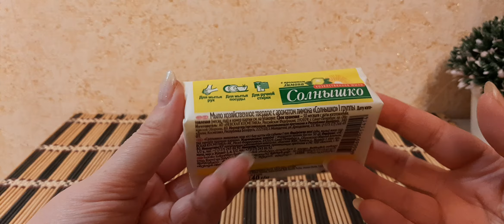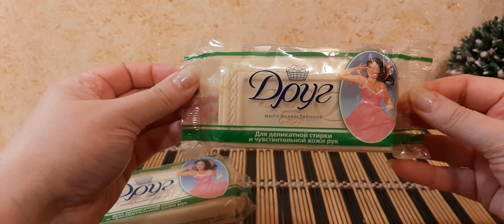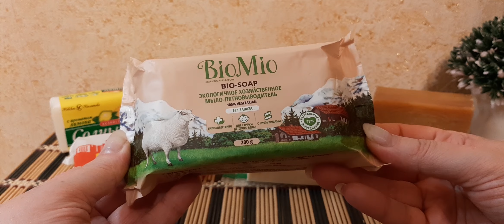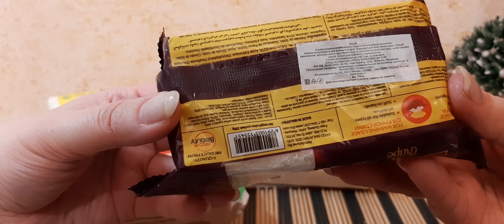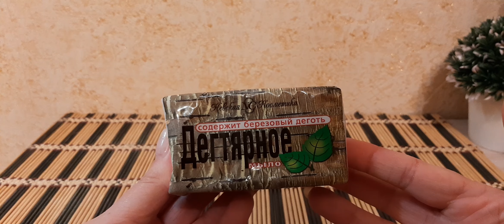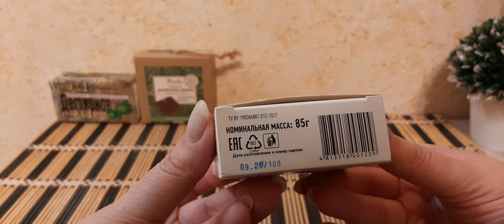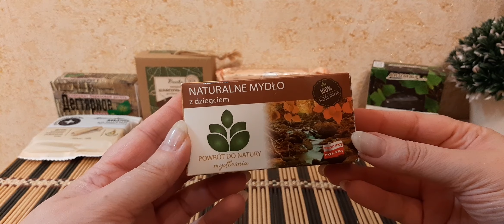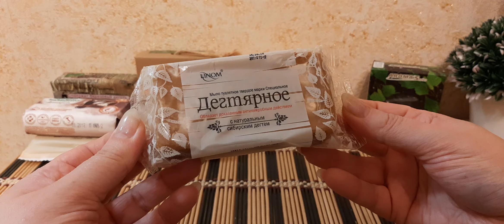Хозяйственное и дегтярное мыло-2022//Ч.1//ЗАПАСЫ